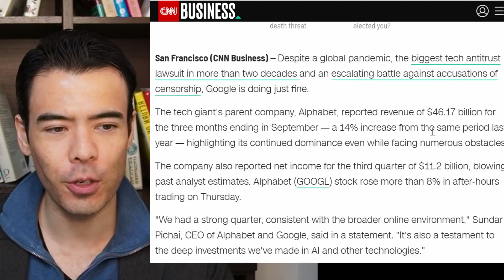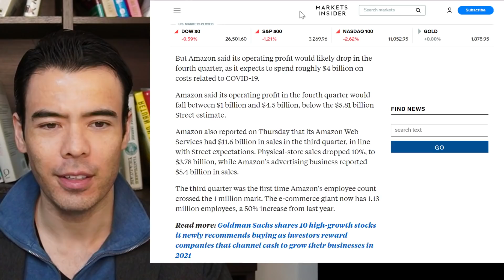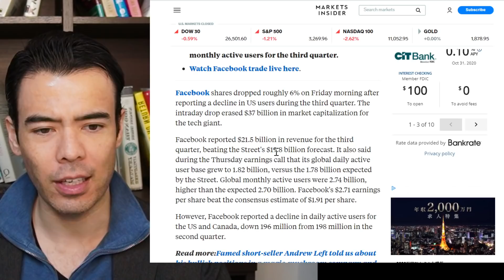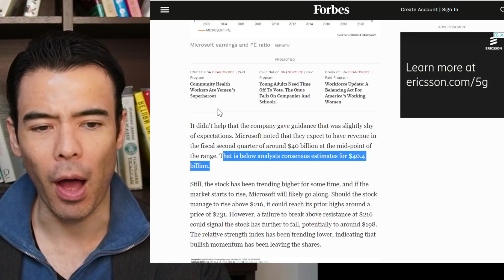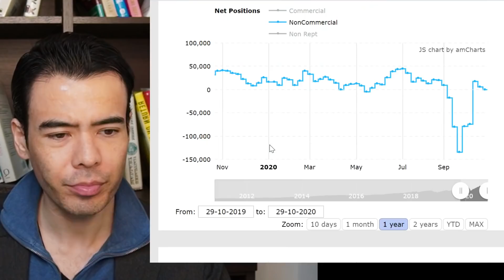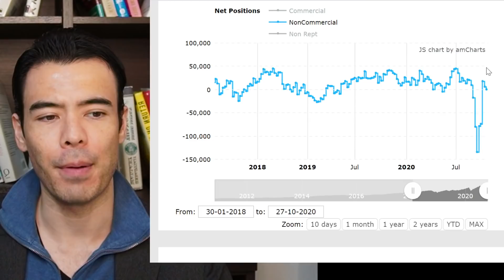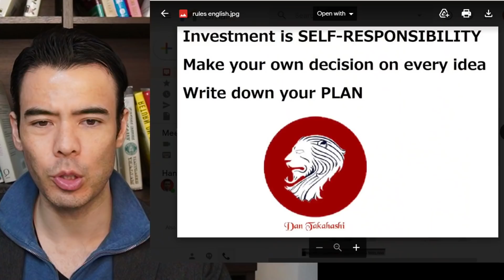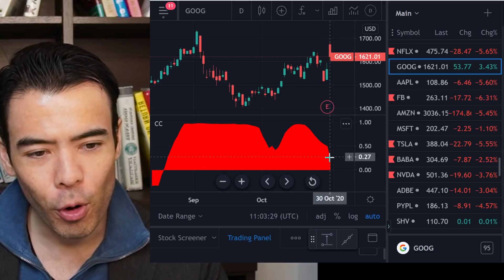Nasdaq Tech Stocks EARNINGS EXPLOSION!